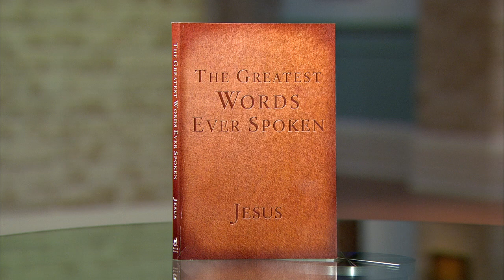What Christ Says about God the Father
Today, many people might be confused between the Father and Jesus. As the church in the 20th and 21st century focused on the Trinity, we've blurred the distinction on the Father and the Son. When we look into what Jesus says about the Father, the distinction will become really tangible.